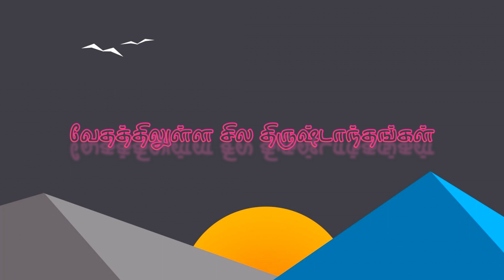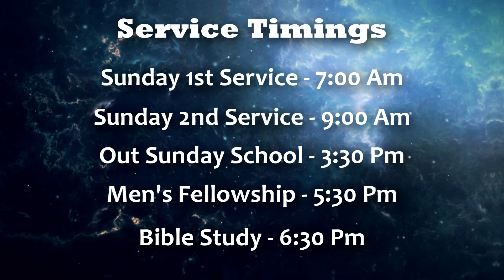வேதத்திலுள்ள சில திருஷ்டாந்தங்கள் || Dr.Annie D.Ambrose || Morning Devotion || 12 Jun 2023